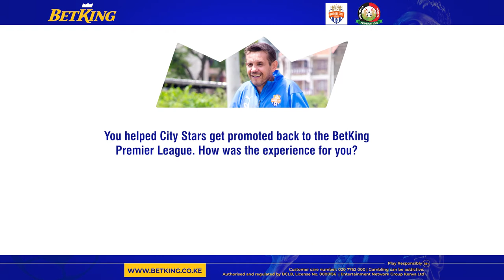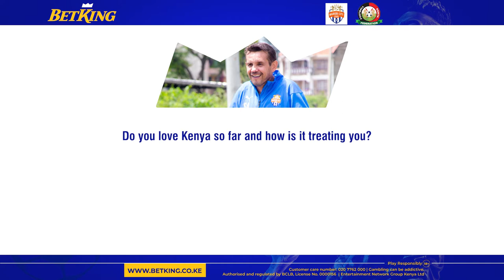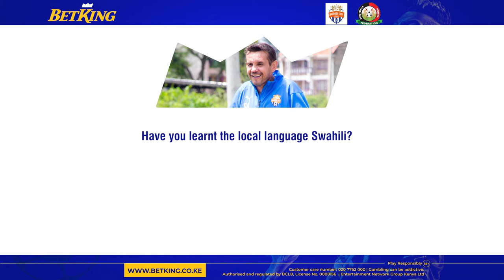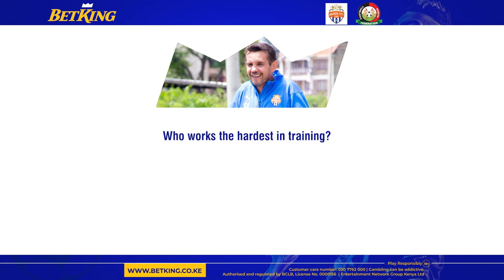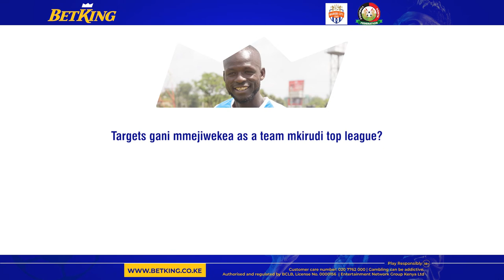BetKing visits Nairobi City Stars FC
Kings,

We visited Nairobi City Stars FC at their training grounds in Nairobi and conducted interviews with their Head Coach, Sanjin Alagic and Midfielder Peter Opiyo.

The Bosnian tactician shared his targets for his team after being promoted to the BetKing Premier League, following their four seasons at the National Super League. The midfielder is excited to be back home and the lead City Stars back to the top tier and soon participate in continental football.

We are proud to witness how City Stars have risen in ranks to the top tier and still remain humble. Having experienced players and members in the technical bench, will definitely take them far. We wish them all the best as they strive to claim the title 🏆 They are the Kings 👑